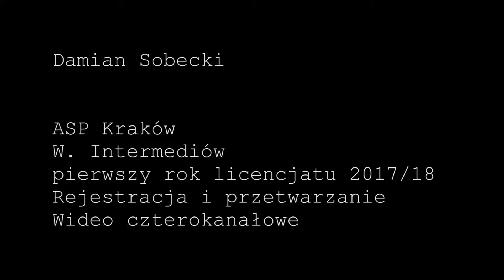Damian Sobecki - four-channel video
Damian Sobecki, Story of a tea box, [6:21], 2018, four-channel video, Academy of Fine Artsin Cracow; Studio of Recording and Processing, topic of exercise: ‘’Make short four-channel video. Timing is very important in this homework, first of all you must have a plan with time, and transitions between every channel’’.